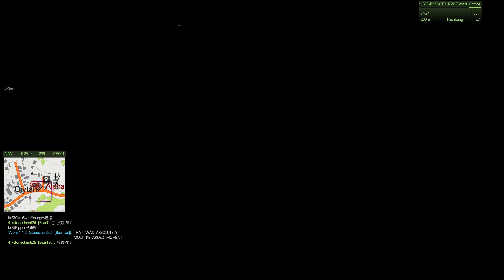ArmA 3 2022 10 22 21 13 11 02